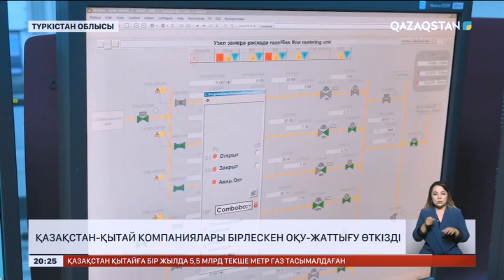Қазақстан-Қытай компаниялары бірлескен оқу-жаттығу өткізді